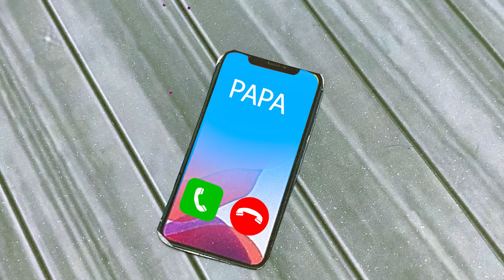Looking for Hamster! Father House Cleaning with Hamster Baby in Hamster Stories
The little hamster was littered all over the house and refused to clean.
His dad came home after work and was very angry at Baby's laziness, he reminded him but Hamster baby doesn't like it.
He immediately went out.
This is not good and dangerous.
We should not imitate Hamster baby.